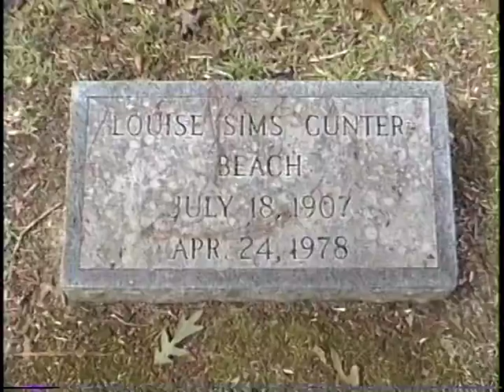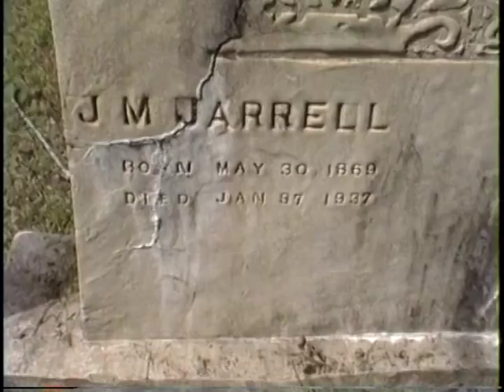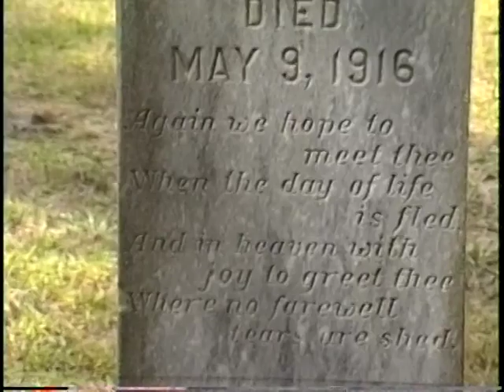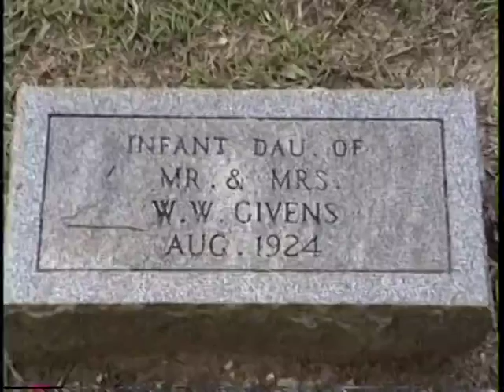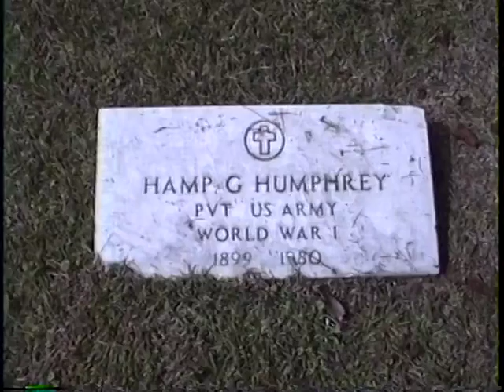Family cemetery plots